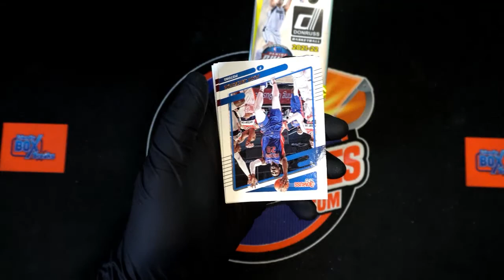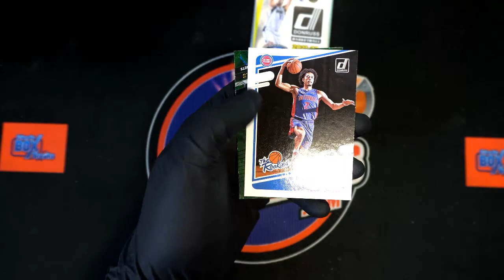21 22 Donruss Basketball Instant Pack Rips For Jordan T